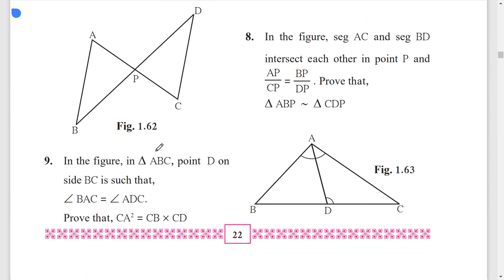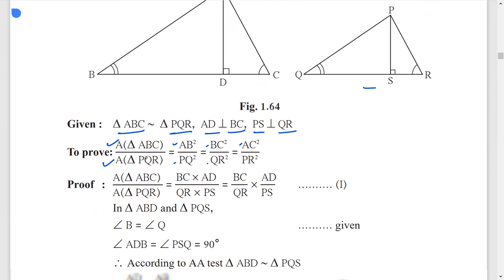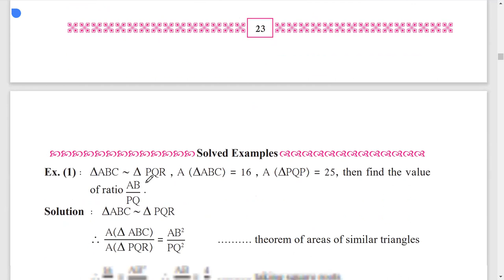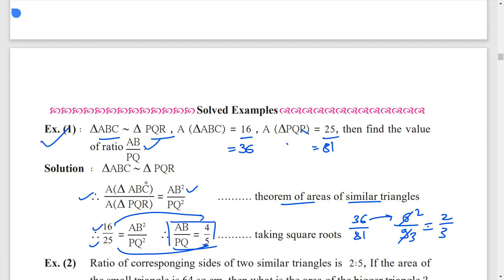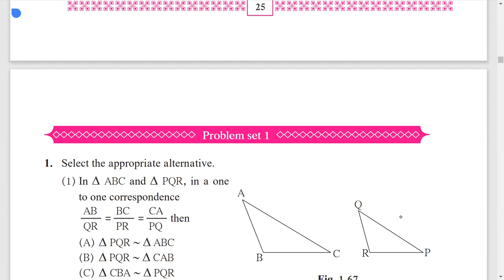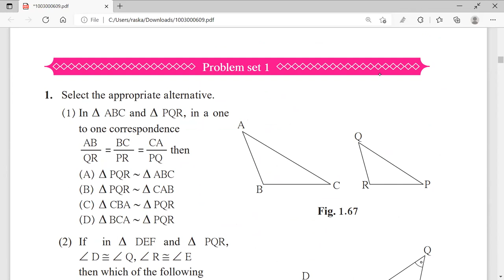1.4 Practice Set | 10th Maths Part 2 Similarity | Theorem of areas of similar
1.4 Practice Set | 10th Maths Part 2 Similarity | Theorem of areas of similar